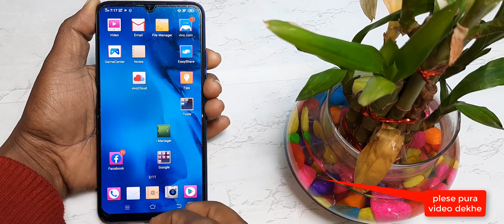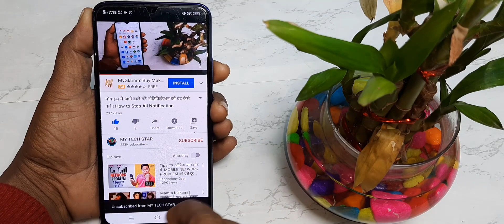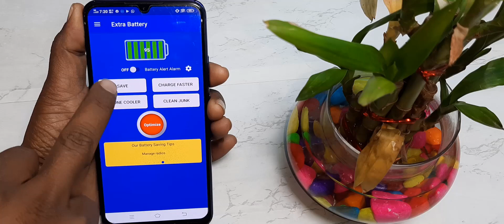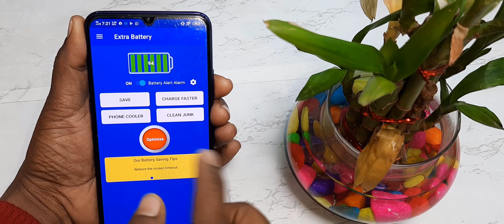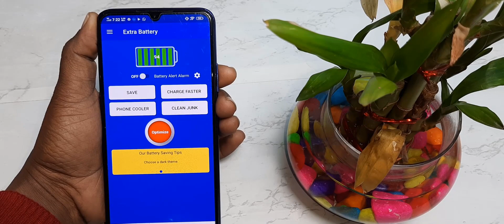battery fast charge kaise kare, phone battery ko charge kaise kare, fast charging kaise kare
👉इस वीडियो के बारे में-   दोस्तों इस वीडियो में हमने आपको यह बताया है कि आप अपने फोन को सबसे फास्ट तरीका से चार्ज कैसे कीजिएगा तो आप अपने फोन को सबसे फास्ट डांस सीखना चाहते हैं तो आप इस पूरी वीडियो को जीतकर अपने फोन के सबसे फास्ट तरीका कुछ चार्ज कर सकते हैं और अपने फोन के बैटरी को भी जो है सबसे लंबे समय तक यूज कर सकते तो यह से होगा कैसे जाने के लिए पूरी वीडियो को आपको आखरी तक देखना पड़ेगा।

👉  *Please*
👉 *Shear*
करें